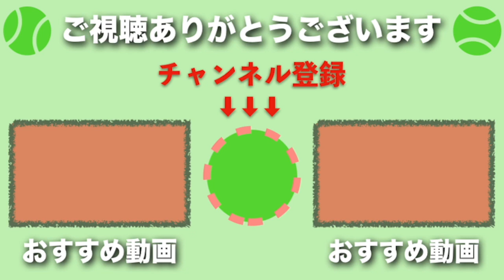【テニス】ギリギリまでコースが読めないフラットフォアハンドの持ち主、バウティスタ・アグート【フォアハンド】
フラット気味のフォアハンドで滑らせ、逆回転逆クロスを炸裂するトッププロ。バウティスタアグート選手の強さについて解説します。